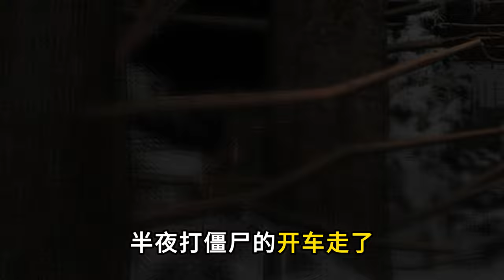SCUM荒野求生-36 清剿地頭蛇！ C維游戲解說 搞笑 游戲 official server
SCUM荒野求生-36 清剿地頭蛇！